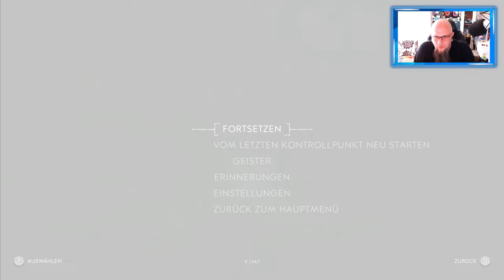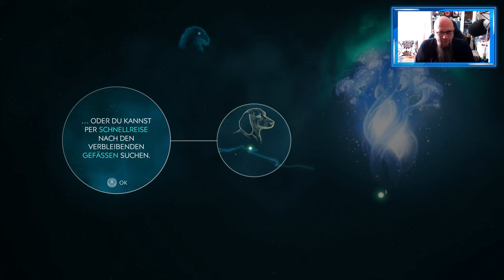Angezockt | After Us [PS5] [4K]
👍 🖖 🤟 🛒 Mein Equipment 🛍️ 🤟 🖖 👍
Ihr habt Bock mit mir zu zocken oder zu texten? Kein Problem:
🕹️ PSN: odin_ase
🕹️ Steam: odin_ase